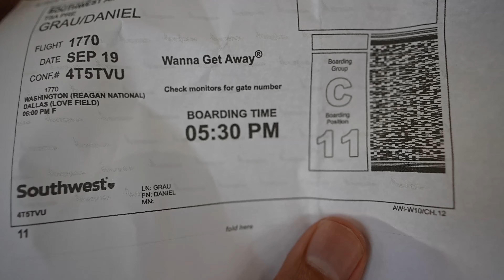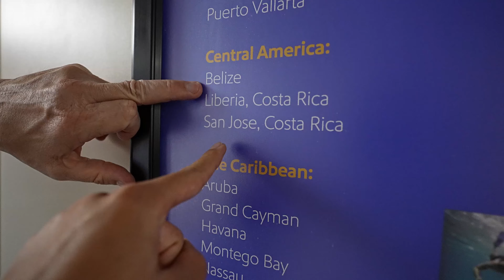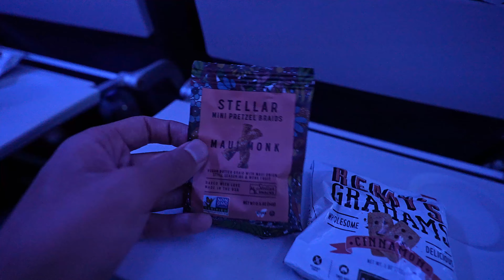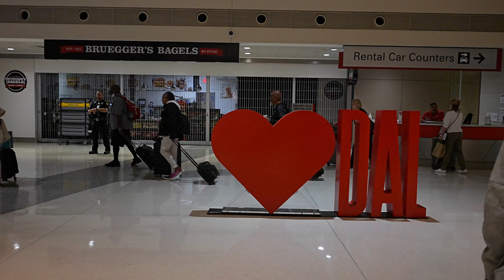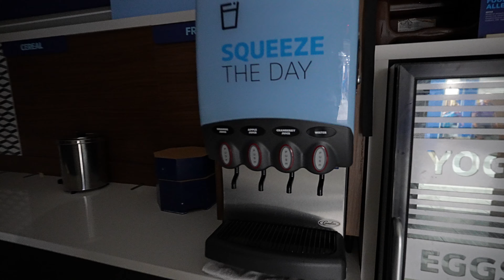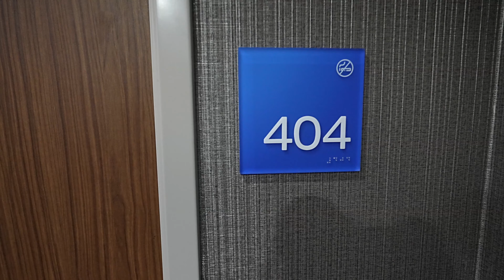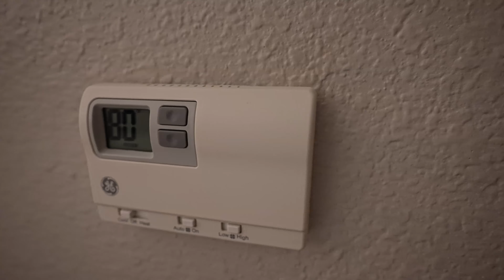It's Travel Day To Dallas Texas Sept 2024